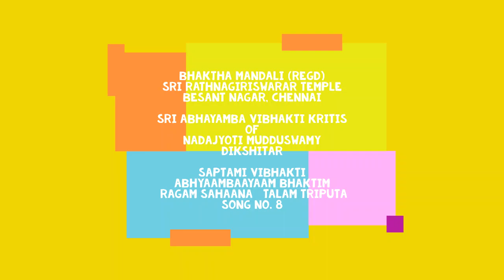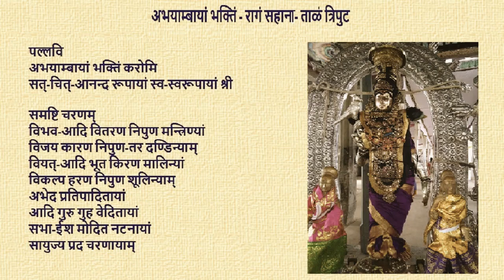Sri Abhayamba Vibhakti Kritis - Song No. 8